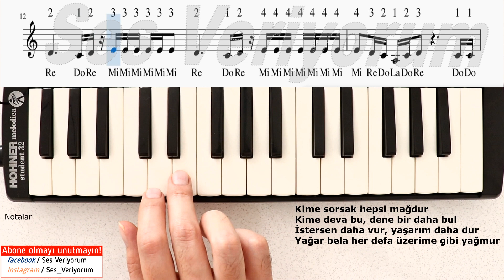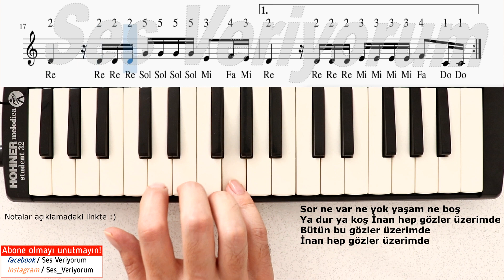GÖZLER ÜZERİMDE Melodika Notaları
Yaren Alaca'nın sevilen Gözler Üzerimde şarkısını sizler de yorumlarda isteyince yine en doğru ve kolay melodika notaları ile yayınlıyorum, herkese iyi çalışmalar :)